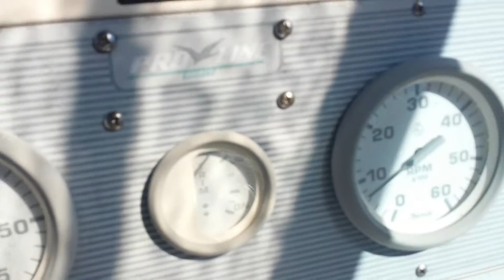1996 Proline 251